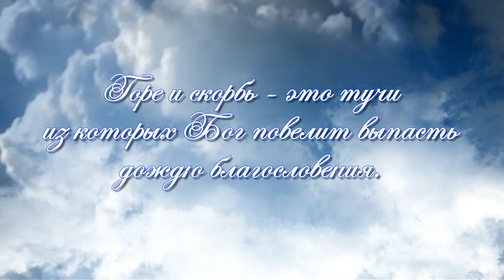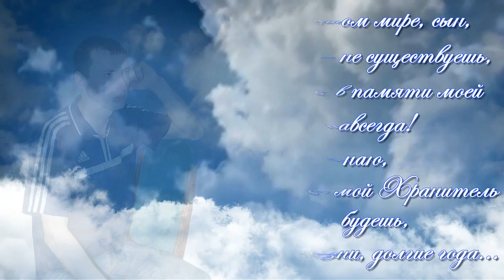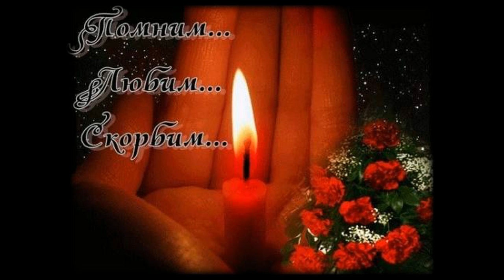Годовщина светлой памяти Виталия Мозгового